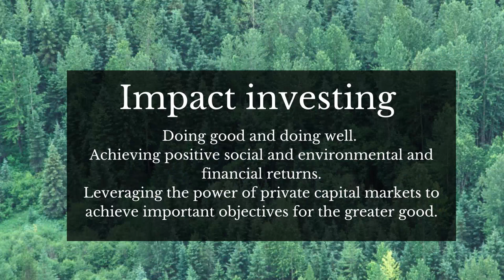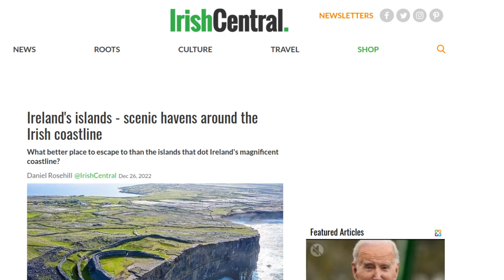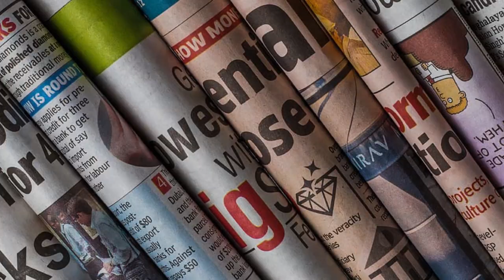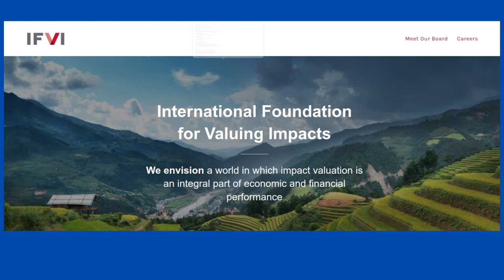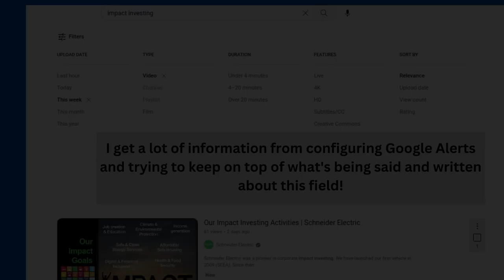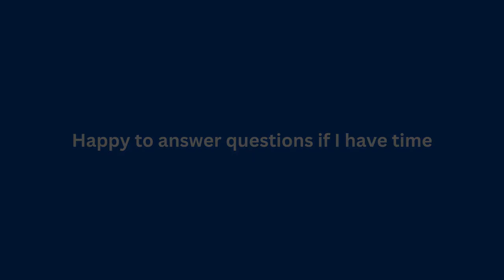Communications & PR Jobs Working With Individuals & Thought Leaders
There's a whole world of opportunity in the world of communications and PR jobs in working with individuals and thought leaders.

In this video, I share a little about the work I've been doing over the past year with Sir Ronald Cohen, a pioneer in the field of impact investing and sustainable finance.

Video: Daniel Rosehill.